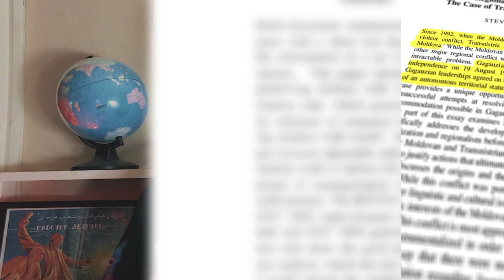Moldova, Europe's poorest country 🇲🇩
A huge thanks to darius and his mom for helping in the making of the video, i hope you all enjoyed my attempt of giving an overview of the country moldova